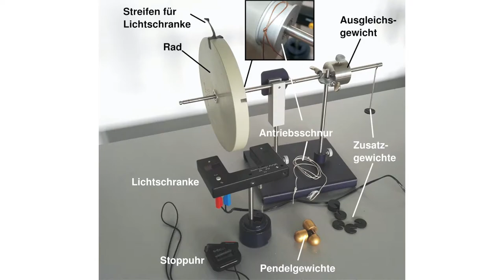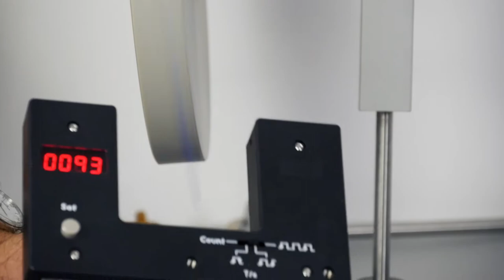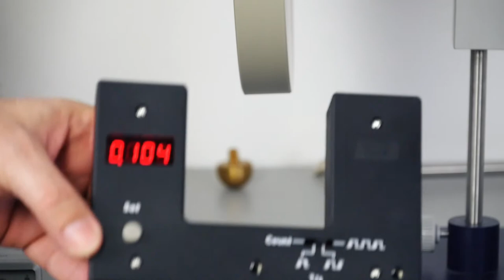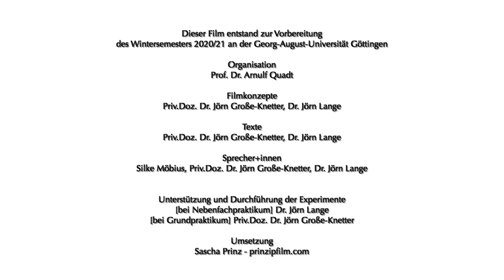Praktikum zu Experimentalphysik I: 4 - Kreiselpräzession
In diesem Film wird das Experiment "Kreiselpräzession" gezeigt, wie es an der Georg-August-Universität in Göttingen als Teil der Bachelor of Science Grundveranstaltungen "Praktikum zu Experimentalphysik I" durchgeführt wird. Weitere Materialien, Text, Fotos, Zeichnungen und Erklärungen sind auf dem Lehrportal Göttingen zu finden.